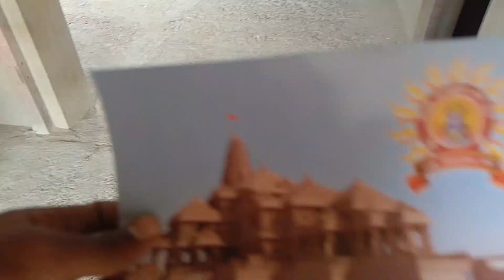jay shree ram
i hope enjoyed my vlogs